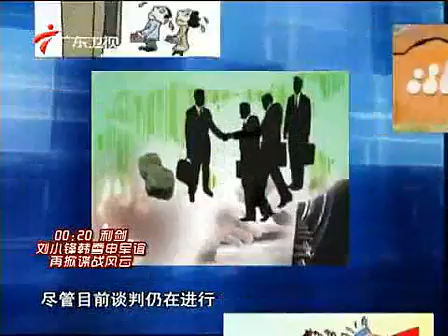翻云覆雨 必和必拓 100314 标清